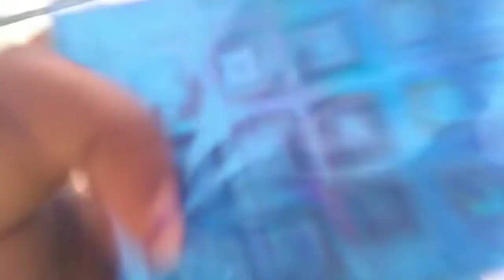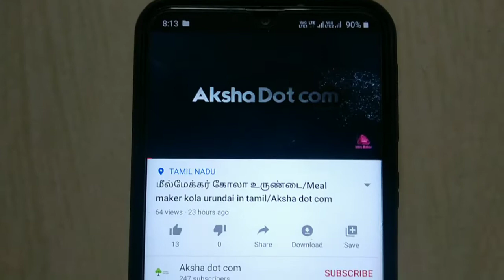Birthday vlog/Birthday gift/Mealmaker briyani/Aksha dot com